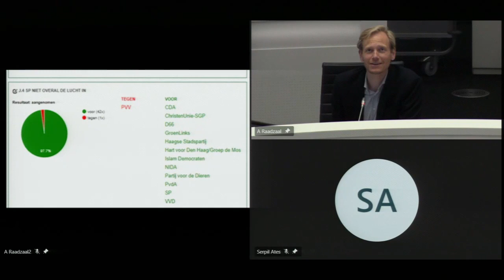Digitale gemeenteraadsvergadering 1 juli